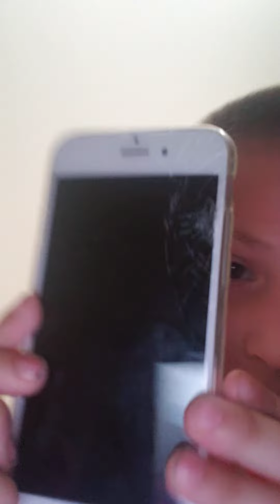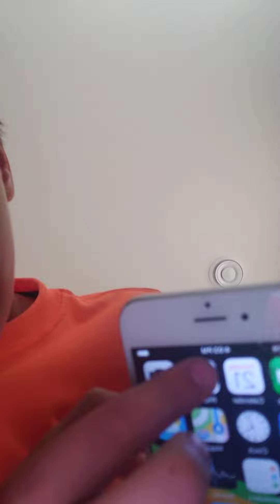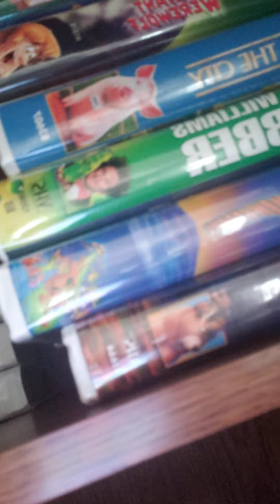...I don't know what too say .........